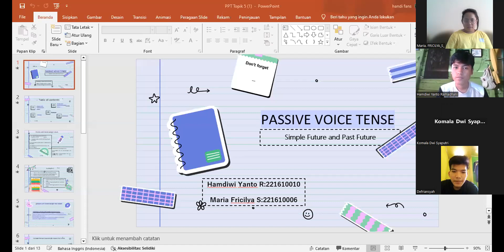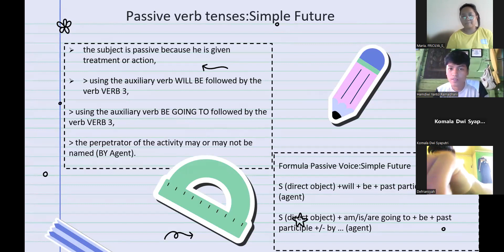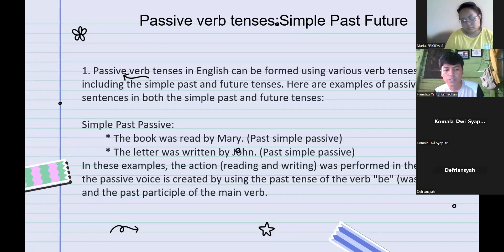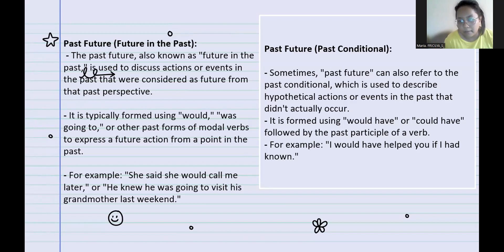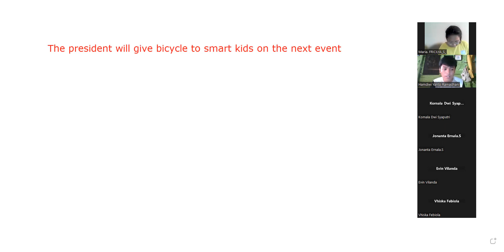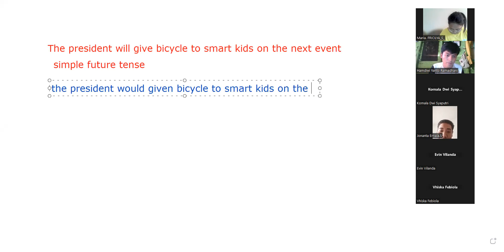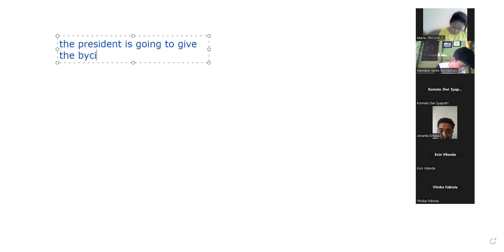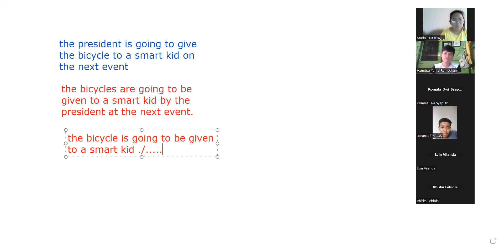Advanced Grammar - Students' Presentation & Discussion - Passive form - Future & Past Future Tense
Advanced Grammar - Students' Presentation and Discussion - Future & Past Future Tense